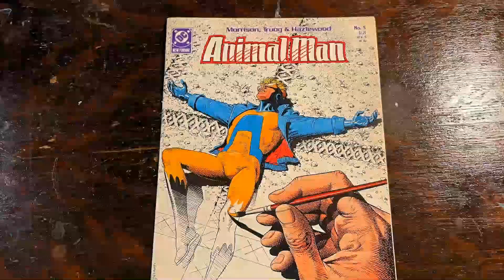Planning a painting: Inspiration and Process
Unveiling my latest painting in acrylic and mixed media. It's part of my ongoing series of work, "They Call Me Coyote". This painting is inspired by nature and personal experience, with influences from Wile E. Coyote by Chuck Jones and Animal Man #5 by Grant Morrison. See the process from the idea to completion.